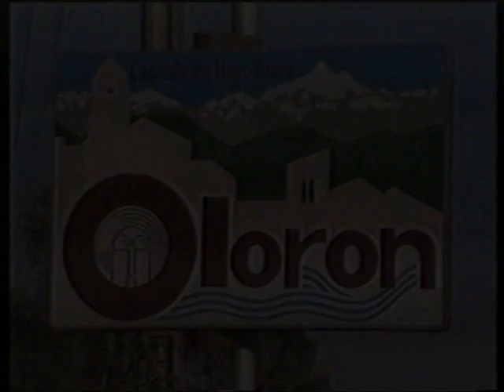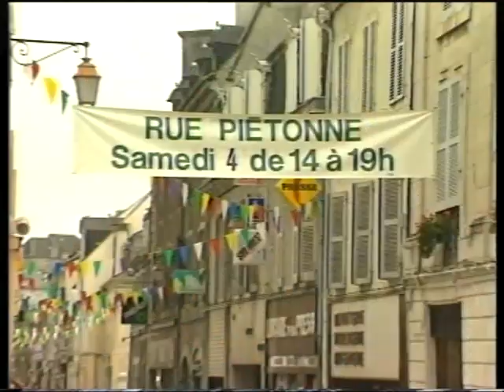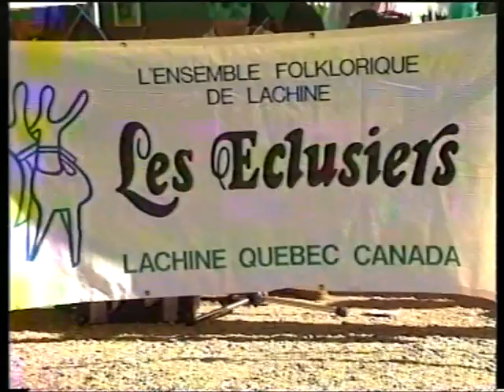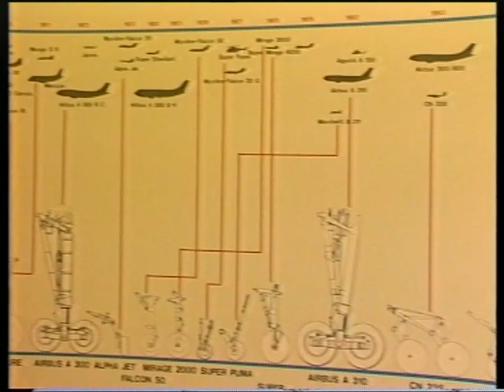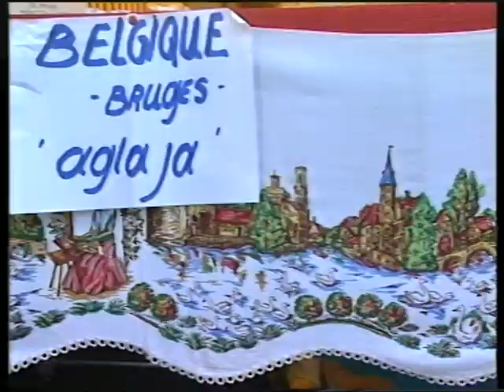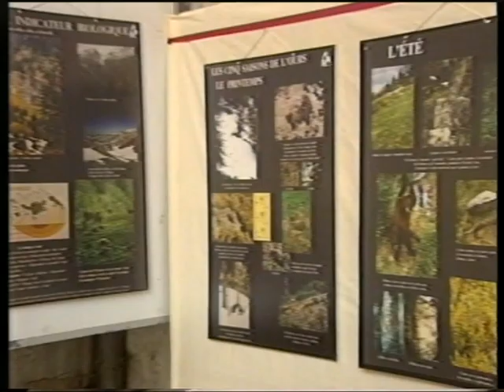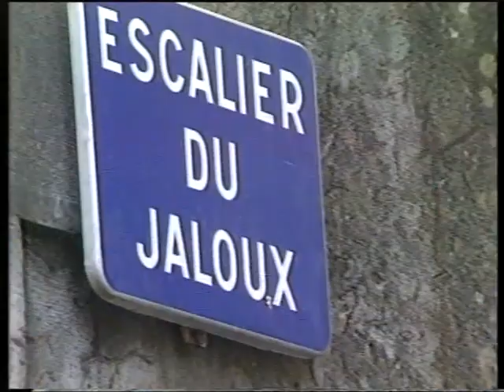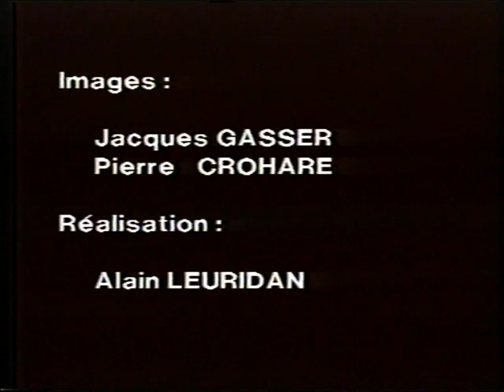Festival folklorique international des Pyrénées - 1990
1990
OLORON SAINTE MARIE
(Béarn - Pyrénées Atlantiques - Nouvelle Aquitaine - FRANCE)